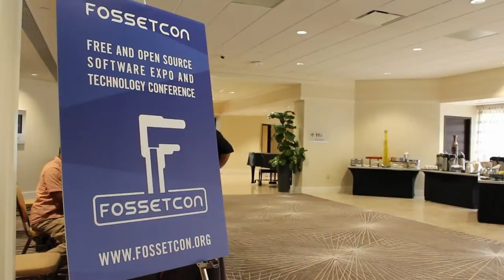Fossetcon 2015 Day 0 - Orlando